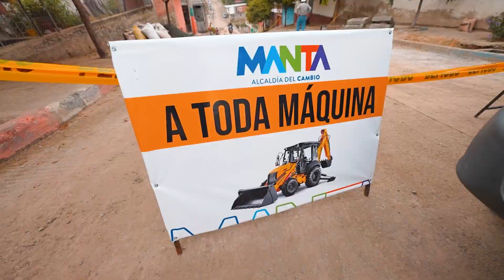El cambio llegó a Circunvalación en Manta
El cambio llegó a Circunvalación. Por primera vez tienen alcantarillado gracias al plan hidrosanitario más grande de la historia de Manta que llega a 90 barrios.💪🏻🩵